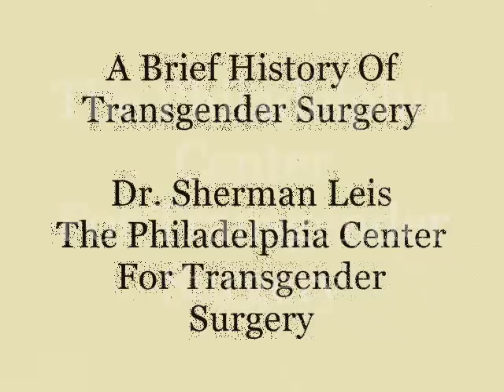A Brief History Of Transgender Surgery By Dr. Sherman Leis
Is being a transgender person something relatively new or has it been part of humanity since the beginning of Time?  World renown transgender surgeon, Dr. Sherman Leis gives an engaging, interesting review of some of the history of transgender surgery.